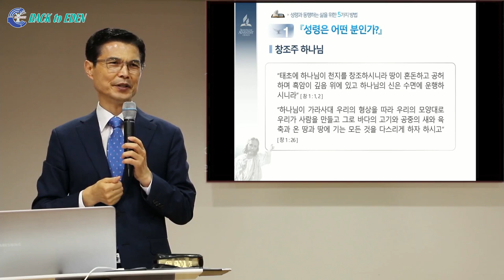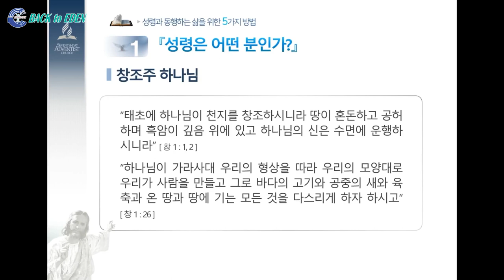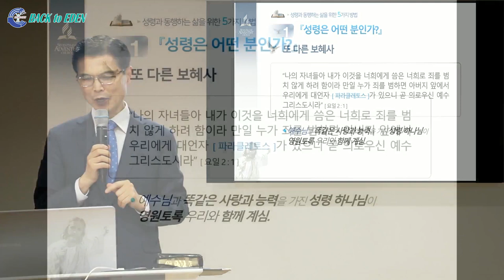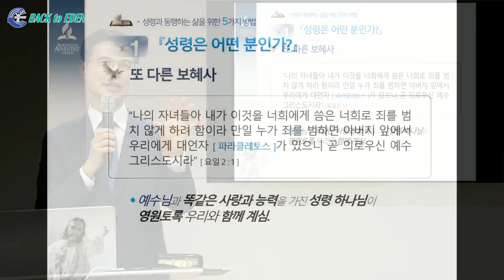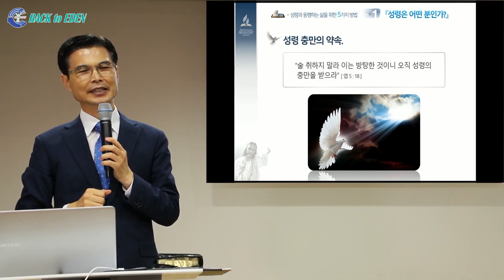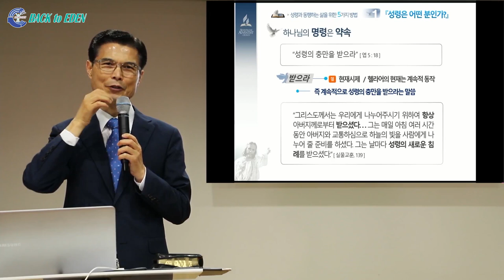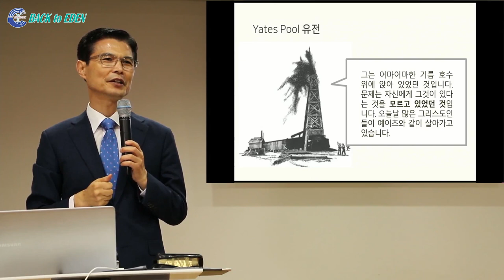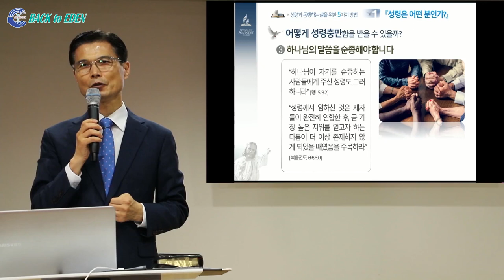[성령과 동행하는 삶] 0. 성령분 [김일목 총장]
※ 주소         : 강원도 속초시 청봉로 5길 29 (설악동 254번지)
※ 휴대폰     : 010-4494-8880